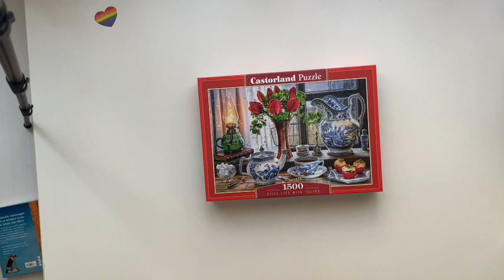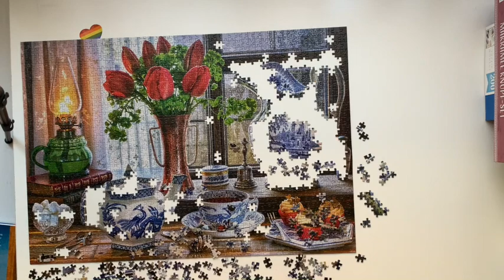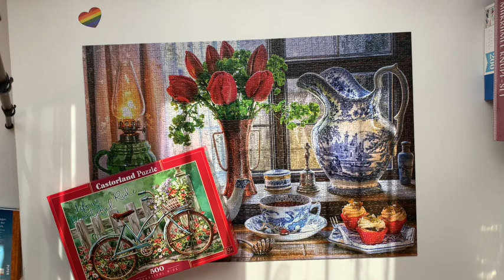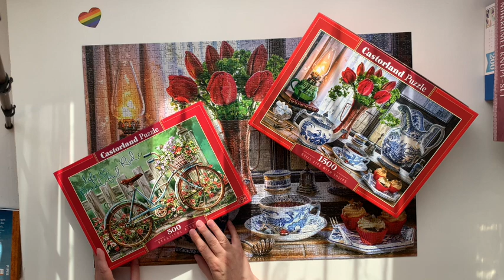Still live Puzzle built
Hallo,
today we built a Castorland Puzzle. Its one with 1500 pieces and with..., no I don't want to spoil the surprise ;)
So enjoy